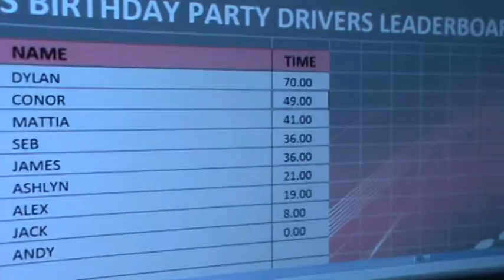Kids Party Idea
Kids Party Idea - Racing Simulator Trailer featuring 9 Players in one race and another 4 in a race on the Wii!